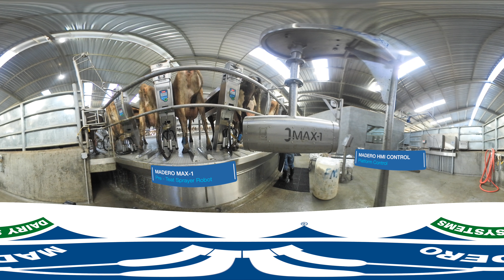FM Jerseys Farm 360